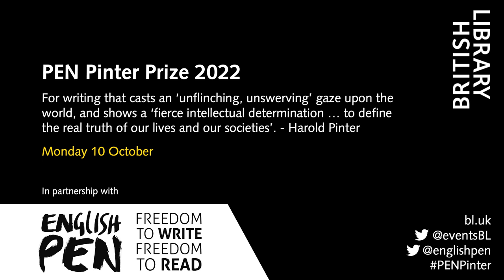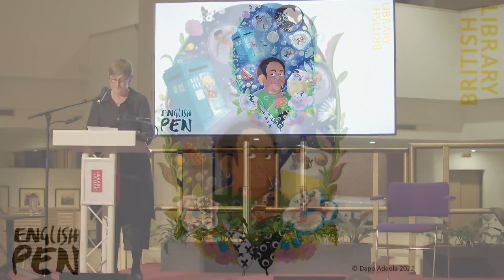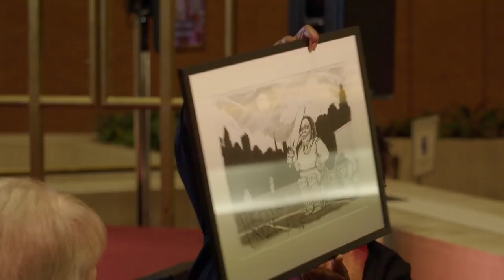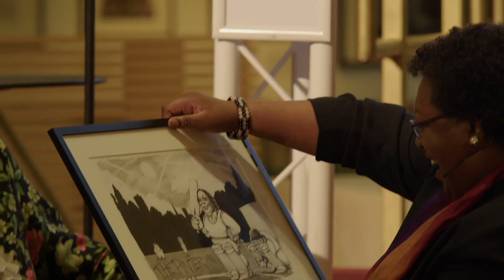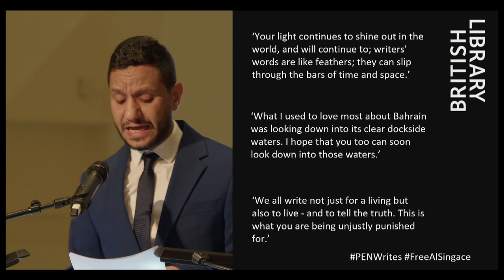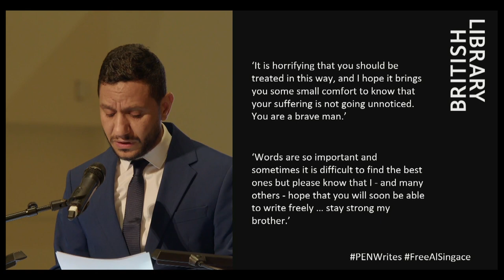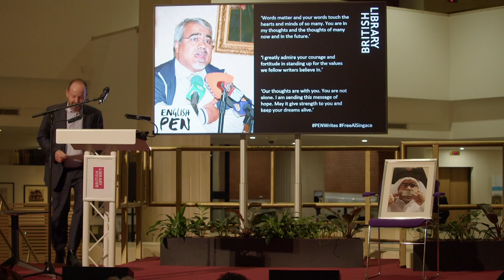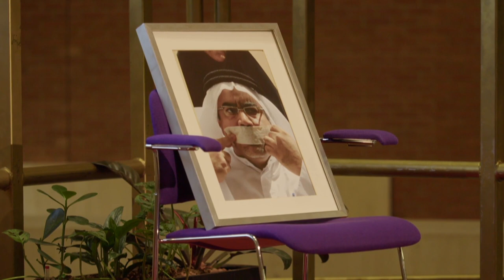The PEN Pinter Prize 2022: Malorie Blackman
This event took place on the 10 of October 2022. The information below is correct as of the publication date.

The annual award for freedom of expression in literature.

Former Children’s Laureate Malorie Blackman is awarded the prestigious PEN Pinter Prize for 2022, the first children’s and YA writer to receive it. At this event she delivers her keynote address at a ceremony hosted by British Library and English PEN.

Malorie Blackman was chosen by this year’s judges: Chair of English PEN, Ruth Borthwick; publisher, editor, writer and broadcaster Margaret Busby; and writer, editor and translator Daniel Hahn.

The PEN Pinter Prize was established in 2009 by the charity English PEN, which defends freedom of expression and celebrates literature, in memory of Nobel-Laureate playwright Harold Pinter. The prize is awarded annually to a writer of outstanding literary merit resident in the United Kingdom, the Republic of Ireland or the Commonwealth who, in the words of Harold Pinter’s Nobel Prize in Literature speech, casts an ‘unflinching, unswerving’ gaze upon the world and shows a ‘fierce intellectual determination ... to define the real truth of our lives and our societies’.

The prize is shared with an International Writer of Courage: a writer who is active in defence of freedom of expression, often at great risk to their own safety and liberty. The co-winner, selected by Malorie Blackman from a shortlist of international cases supported by English PEN, is announced at the event.

Malorie Blackman has written over 70 books for children and young adults, including the Noughts and Crosses series of novels (which won the Red House FCBG Children’s Book Award as well as being included in the top 100 of the BBC Big Read), Cloud Busting (winner of the Smarties Silver Award), Thief (winner of the Young Telegraph/Fully Booked Award) and Hacker (winner of the WH Smiths Children's Book Award and the Young Telegraph/Gimme 5 Award for best children's book of the year). Her latest book is Endgame, the final novel of the Noughts and Crosses series.

Malorie is a scriptwriting graduate of the National Film and Television School. Her work has appeared on TV, with Pig-Heart Boy, which was shortlisted for the Carnegie Medal, being adapted into a BAFTA winning 6-part TV serial. As well as writing original and adapted drama scripts for TV, Malorie also regularly wrote for CBBC's Byker Grove. She also co-wrote the Doctor Who episode – Rosa. In 2005, Malorie was honoured with the Eleanor Farjeon Award in recognition of her distinguished contribution to the world of children’s books. In 2008, she was then honoured with an OBE for her services to Children’s Literature. Malorie was appointed Children’s Laureate 2013–2015.

English PEN is one of the world's oldest human rights organisations, championing the freedom to write and read. With the support of members – a community of writers, readers and activists – they protect freedom of expression whenever it is under attack, support writers facing persecution around the world, and celebrate contemporary international writing with literary prizes, grants and events.

The PEN Pinter Prize is supported by the generosity of the Blavatnik Family Foundation and Ruth Maxted.

Image of Malorie Blackman by Dominic Taylor